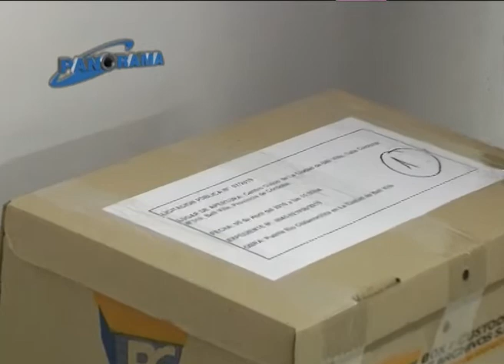Puente Tucumán - Roldán estaría listo en un año